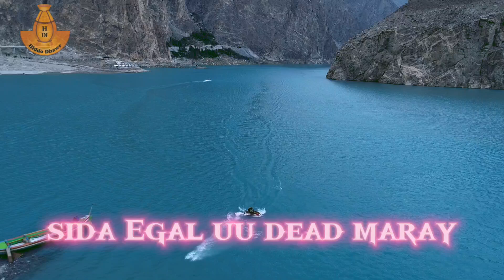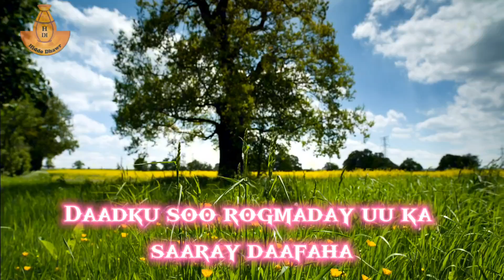sahra halgan erayadii ciman cumar canbuur Joon laxankii lhn c/Nasir m/caydiid musig m/ramaana